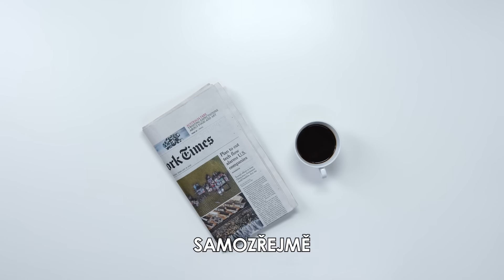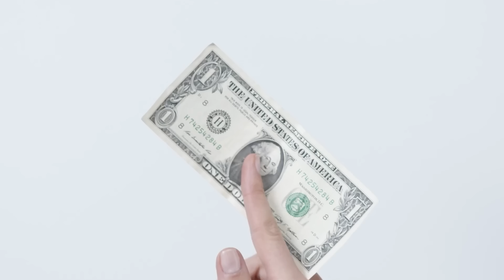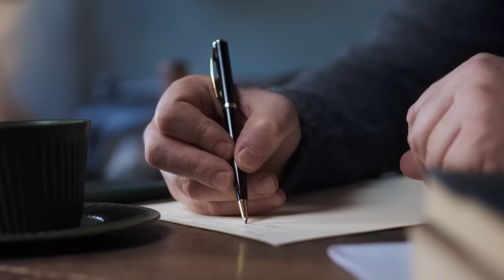10 Věcí, Které Jsi NEVĚDĚL o Pelém…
Pelé, jeden z nejlepších fotbalistů na světě. Legenda, mistr světa, král fotbalu je mrtvý. Já se rozhodl, že malinko poctím jeho památku a proto jsem udělal 10 věcí, které jsi pravděpodobně nevěděl o Pelém!